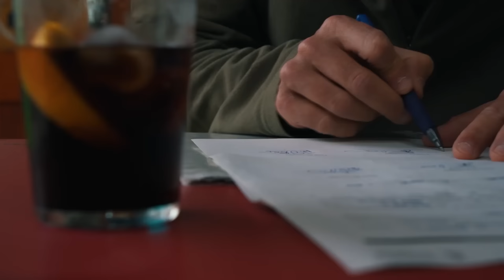Adrenalina Pura con este Macho Montés del Maestrazgo en Teruel (España) 🐐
Únete a una emocionante aventura de caza en la sierra del Maestrazgo en Teruel, donde Hunty, Young Wild Hunters y unos cazadores de Alicante y Madrid se sumergirán en recechos cargados de emoción y desafíos, donde se busca abatir un animal joven y capturar uno representativo.

A pesar de las circunstancias excepcionales debido al COVID y un brote de sarna, nos embarcamos en una intensa misión.

Exploramos el bosque en busca de presas, enfrentando el desafío de localizar animales en una época de abundancia. Desde el avistamiento de jabalíes hasta la observación de hembras de montés, la suerte y habilidad del cazador se ponen a prueba. Momentos de tensión, adrenalina y satisfacción en cada lance.

No te pierdas esta impresionante experiencia de caza llena de paisajes espectaculares, camaradería y emociones intensas. Sumérgete en la pasión de la caza y descubre por qué es un deporte que despierta tanta pasión en aquellos que lo practican.

00:25 Introducción
03:23 Primer avistamiento
04:05 Primer lance
06:44 Despiece
08:21 Segundo avistamiento
10:33 Tercer avistamiento
11:38 Segundo lance
13:30 Pisteo
15:42 Agradecimientos